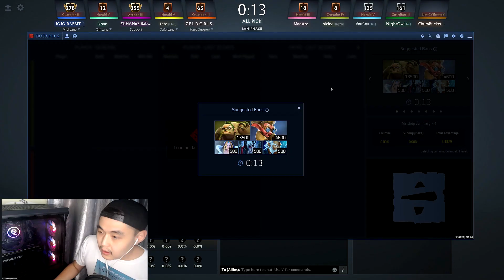Babushka Dota 2 Highlights - БАГИЙН НАЙЗУУДЫН САВАЛТ...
FEELS GOOD MAN In this Babushka Dota 2 Highlights video, we take a look at some of the best plays from the Babushka team during the month of February.

If you're a fan of Dota 2, then you'll love this Babushka Dota 2 Highlights video! In this month-long series, we take a look at some of the best plays from the Babushka team. From spectacular individual performances to teamfights that went down in history, this video is a must-watch for anyone who loves Dota 2!